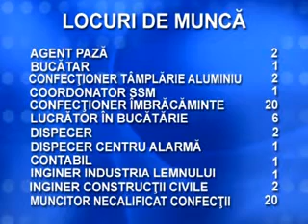LOCURI DE MUNCA